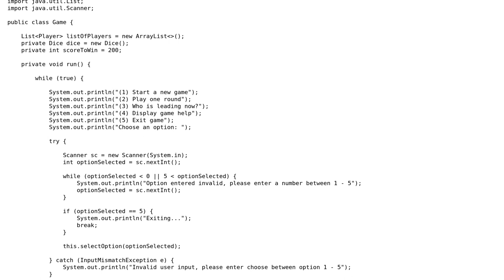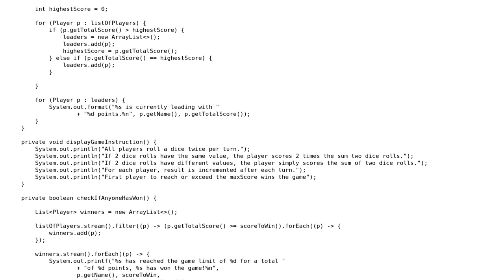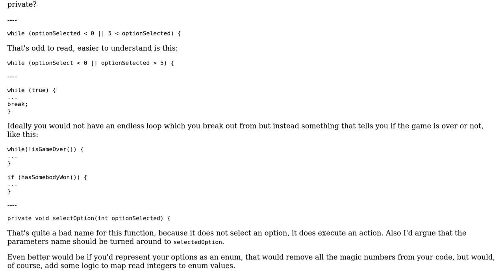Code Review: Dice-throwing game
With thanks & praise to God, and with thanks to the many people who have made this project possible! You are responsible for your own actions.